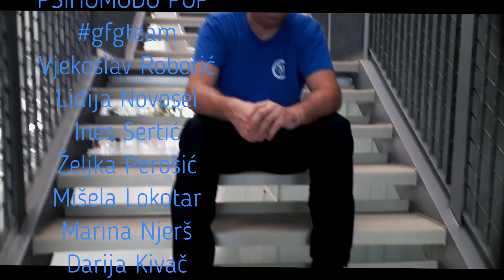svecebitiuredu gfg teacherssinging psihomodopod ostanidoma psihomodopop pozitiva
Profesori Gimnazije "Fran Galović" (Koprivnica) šire pozitivu - obrada pjesme "Sve će biti uredu " od Psihomodo Pop. U vrijeme Covida pozitivu širimo pjesmom.  Dio profesora Gimnazije po prvi puta stali su hrabro pred kameru, zapjevali i pjesmom pokazali da će sve biti u redu.
Zahvala za obradu: Eric Vidović (gitara) i Mihael Kivač
Ne polažemo prava na ovu pjesmu - ovo je samo obrada.